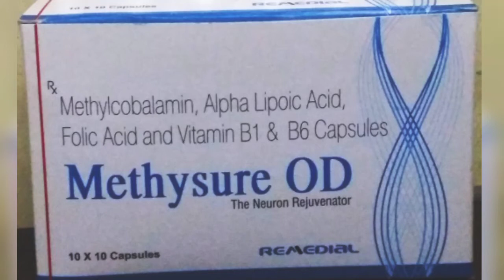METHYSURE OD - Methylcobalamin + Alpha Lipoic Acid 100mg + Vitamin B1 - Remedial Healthare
METHYSURE-OD: Methylcobalamin 1500mcg + Alpha Lipoic Acid 100mg + Vitamin B1
(Thiamine Mononitrate) 10mg + Vitamin B6 (Pyridoxine Hydrochloride)
3mg + Folic Acid 1.5mg Cap